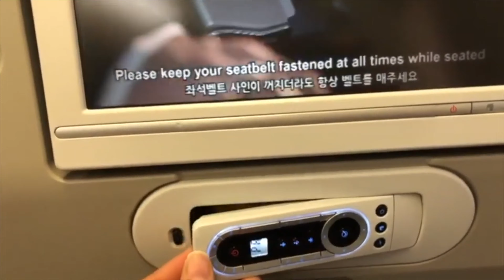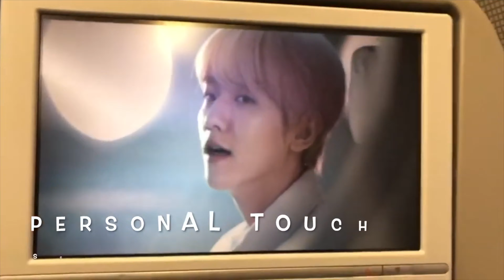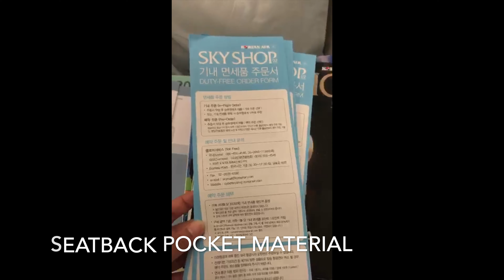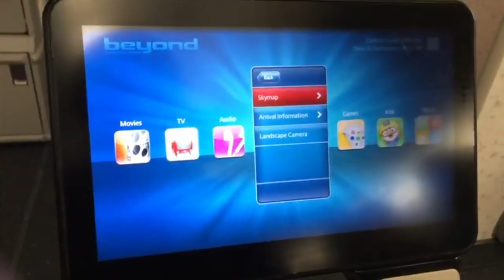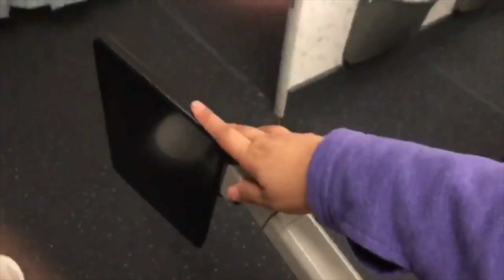Trip Report: Korean Airlines B777 economy class from Seattle to Seoul. SEA-ICN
Korean Airlines from Seattle to Seoul.